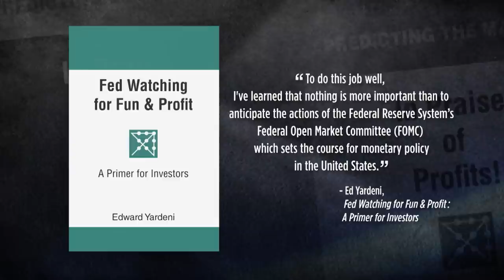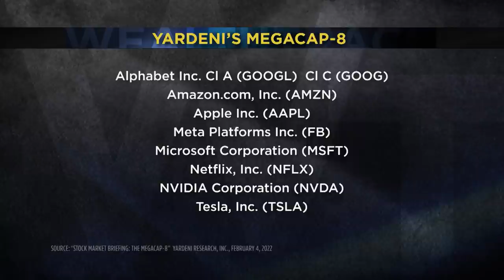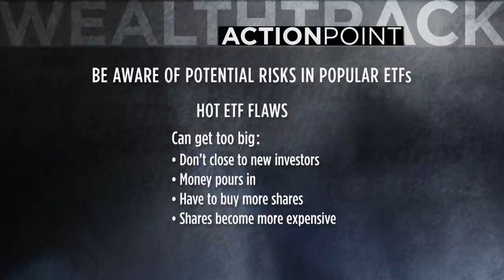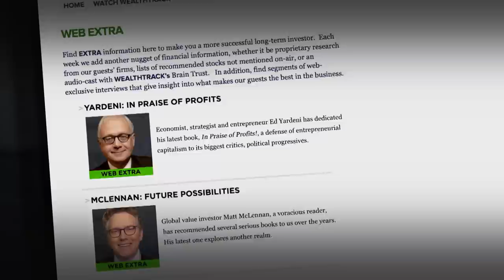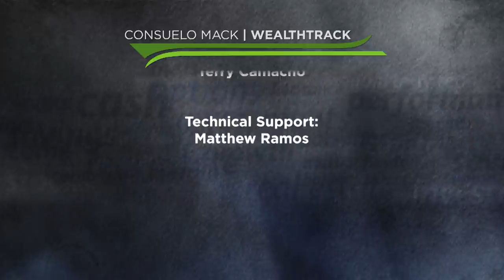The Bullish Case for Higher Inflation and Interest Rates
Yankee legend Yogi Berra famously said, “It’s deja vu all over again,” one of his many memorable expressions. That’s the way I feel this week.

The “deja vu all over again” is the theme of “Don’t fight the Fed.” The Federal Reserve's recent pivot from inflation promoter to inflation fighter puts that adage front and center in the current debate between the bulls and the bears.

This week’s guest has been following that dictum during his 40-year investment career. He has been bullish since the Fed opened the monetary spigots in 2009. He is Ed Yardeni, a Ph.D. economist, long-time Fed watcher, and investment strategist who is widely followed by institutional investors.

He is also the author of several books.  The latest, In Praise of Profits! is dedicated to progressives to help them understand that “profits isn’t a four-letter word.”

Another Yardeni book is Fed Watching for Fun and Profit: a Primer for Investors, which we discussed in-depth in an earlier interview. In that book, he wrote: “To do this job well, I've learned that nothing is more important than to anticipate the actions of the Federal Reserve system’s Federal Open Market Committee (FOMC) which sets the course for monetary policy in the United States.”

Given the Fed’s change of policy from easing to tightening I asked Yardeni if he was becoming less bullish.

00:00 Hello
00:36 Introduction
02:29 Interview with Ed Yardeni
23:21 One Investment
24:10 Action Point

WEALTHTRACK Episode #1833 broadcast on February 11, 2022

Bookshelf:
Fed Watching for Fun & Profit: A Primer for Investors

In Praise of Profits!

Martin Zweig’s Winning on Wall Street